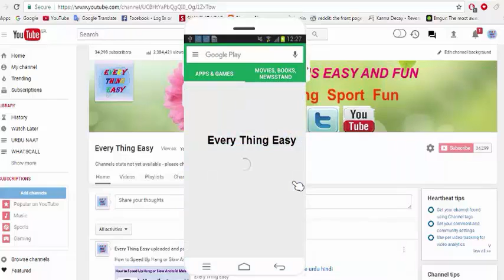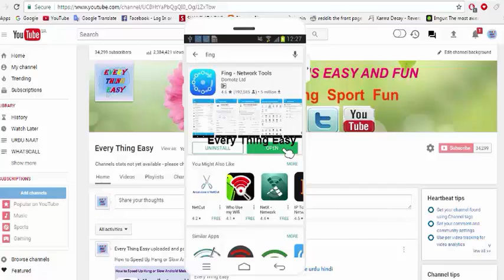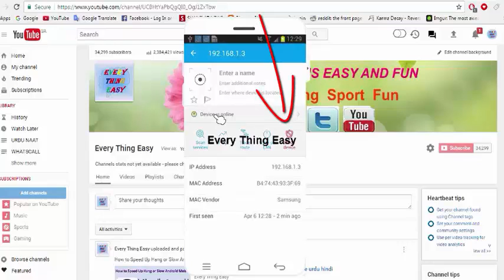How to Check And Block Who Use Your WIFI Urdu Hindi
hi dear friend today in this video i show you one new application the app name  is fing  if you install this app and open in your mobile phone you able to see who use your wifi who you dont know from this application you can block them all who use your wife with out your permation friend if you like my this video please sharewith your friend thank you